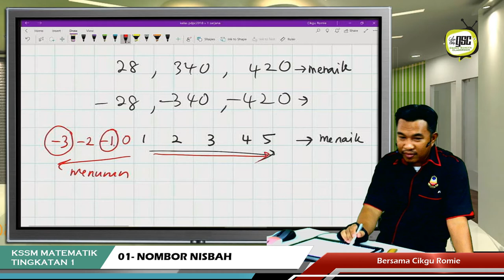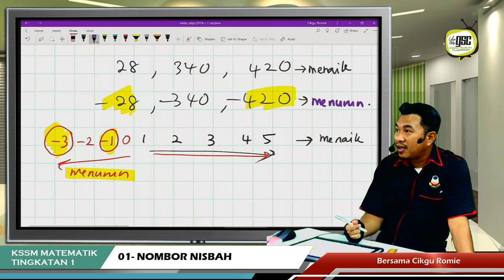KSSM19 1S 02 Susunan Nombor